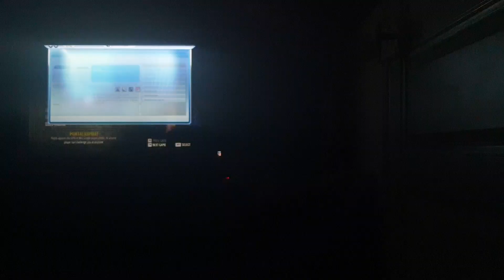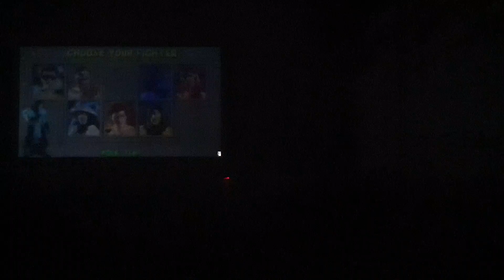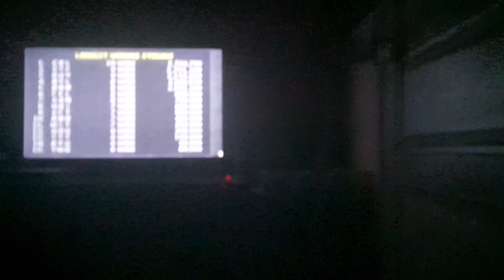(1992) Mortal Kombat 1 (Arcade Kollection) Sub-Zero Gameplay (MKAK) (PS3/XBOX 360)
gameplay with sub-zero